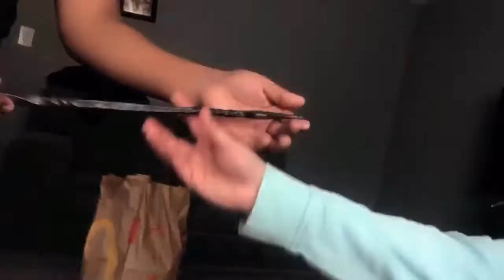Nos chocaron 😞 - Nosotros Los Chilos